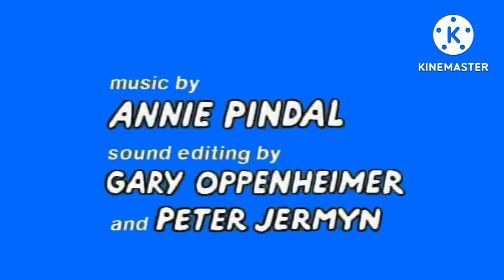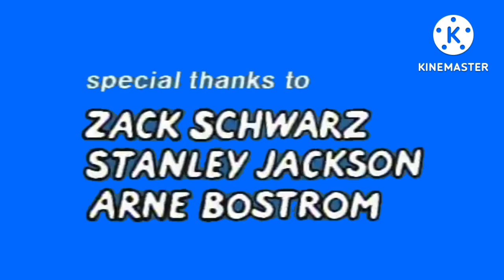Miscrosoft Visio Credits NFB